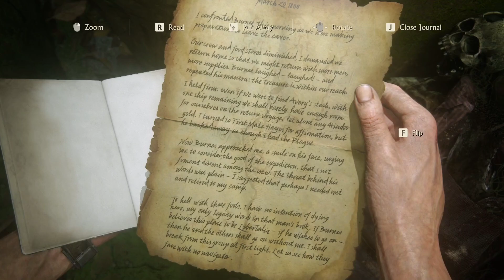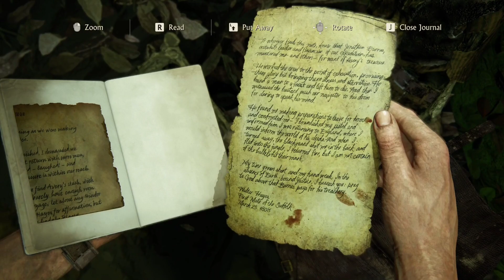Uncharted 4 : A Thief's End Gameplay || Levi Gaming || pt- 20 [1080p 60 fps HD pc] -No commentary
Uncharted 4 : A Thief's End Gameplay || Levi Gaming || [1080p 60 fps HD pc] -No commentary